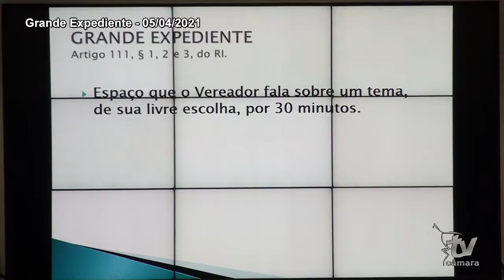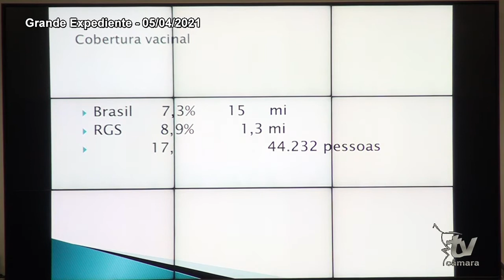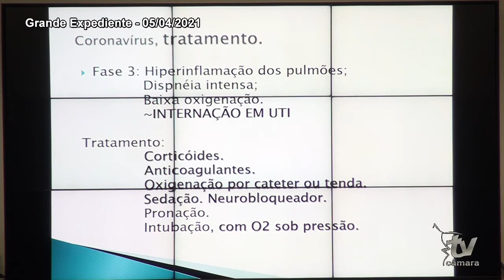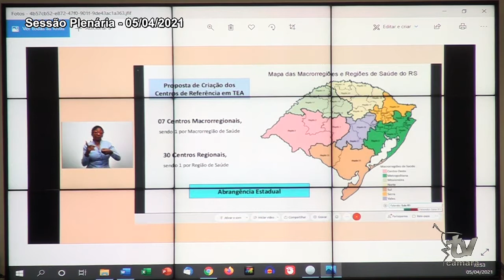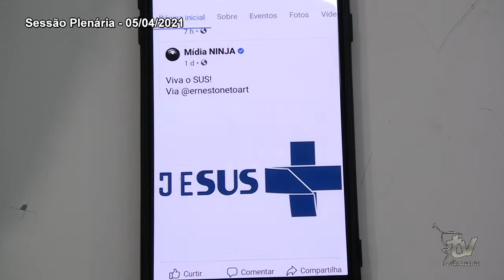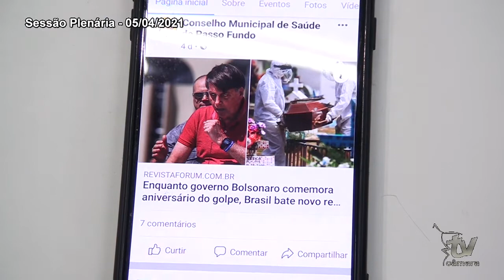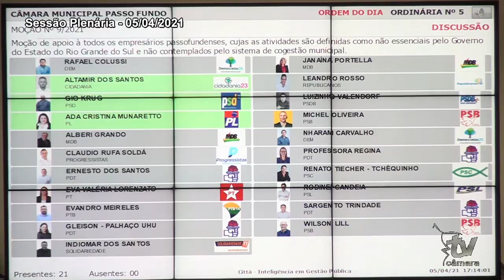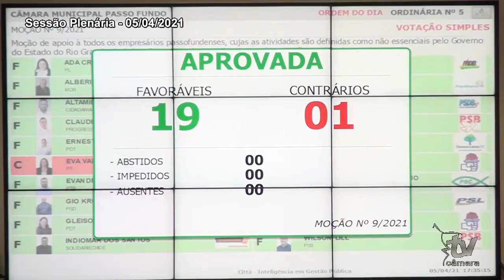SESSÃO PLENÁRIA 05 04 2021